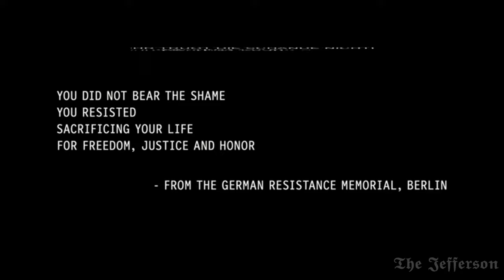STAUFFENBERG - Edit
Es lebe das heilige Deutschlland!

(ENGL) Long live sacred Germany!